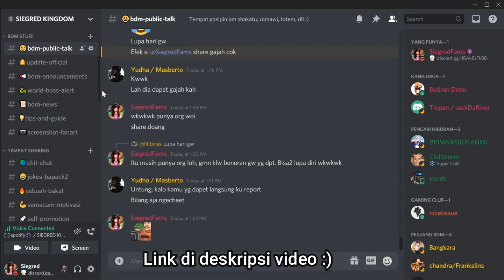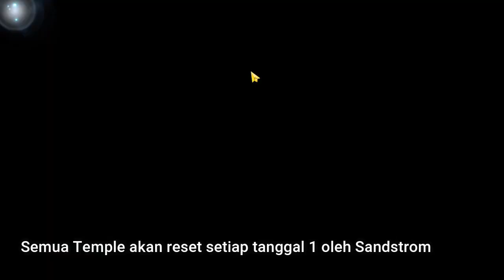Bahas Tuntas Tentang Temple/Kuil di Great Desert - Black Desert Mobile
Halooo guysss. Nih video tentang semua jenis Kuil yang ada di Great Desert (All Temple's of Great Desert) !.
Terdapat tingkat 1-5 di kuil, selain Kuil tingkat 1, kamu harus memenuhi persyaratnya terlebih dahulu untuk membukanya. Kuil yang telah selesai dijelajahi dapat dimasuki kembali setelah Badai Pasir lewat.
Totalnya ada 5 Kuil Biasa dan 3 Kuil Besar. Akan diberikan kualifikasi untuk memasuki Kuil Besar setiap kali menyelesaikan Jurnal Eksplorasi sebanyak 5 kali. Dibandingkan dengan kuil lainnya, kamu bisa mendapatkan keuntungan yang lebih besar yang sebanding dengan syarat untuk memasukinya.